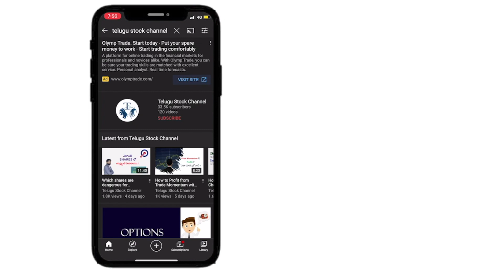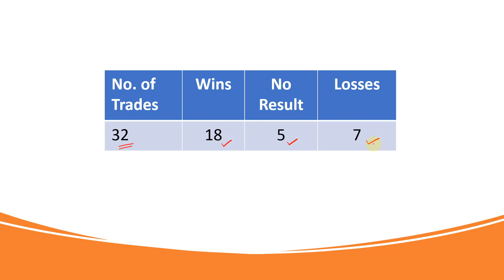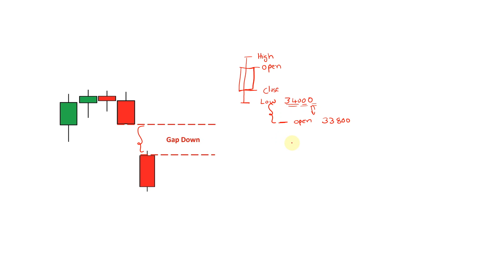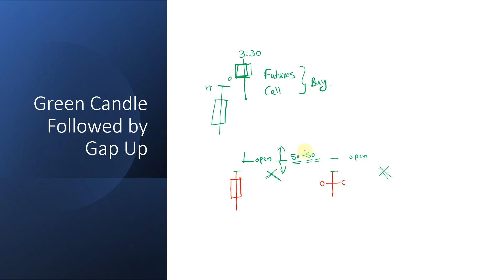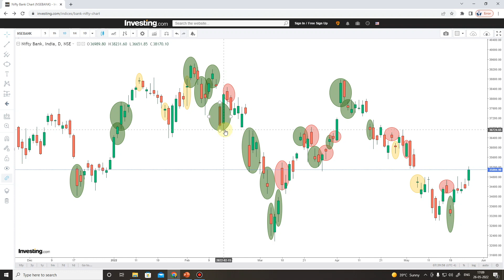How to trade Intraday Banknifty Gap Up and Gap Down Patterns I Intraday Banknifty Trading Strategy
This video explains about a simple strategy to trade intraday in Banknifty using Gap up and Gap down Patterns in Bank Nifty. This Particular strategy works with 70% to 80% success rate as per the previous trade comparisons.

Usually in Stock market when the sentiment becomes strong, it creates trading signals with gap up and gap down patterns and such trend continuations can be used in Intraday to catch profitable trades in Banknifty which are explained with clear logic in the video.

To install Telugu Stock Channel App for all the Technical & Fundamental Videos

To open Demat account in India’s  No-1 Demat account provider (Zerodha).

Intelligent Investor by Benjamin Grahm

Irrational Exuberance